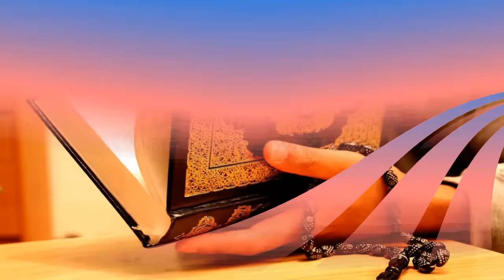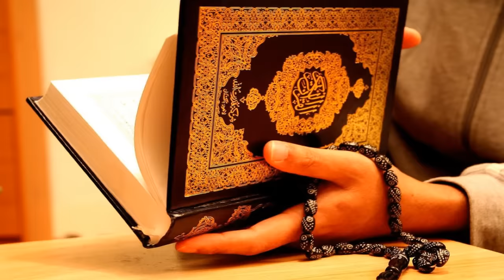TAFSIIRKA QURANKA AAYADAHA 12I –129 SUURADDA AL-BAQARA | SH MAXAMED DAYIB ''QISSADA ANBIYADA''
TAFSIIRKA QURAANKA AAYADDA  12I – 129  EE
SUURADDA AL-BAQARA   SH MAXAMED DAYIB
''QISSADDI NABI IBRAHIM & ISMAACIL CALEYHIMA SALAAM'' SOO SAARISTII ABDIASKARITUBE .
 Tafsiirka Quraanka Kariimka  . Masjid Huda
 Axad Walba Salaadda Casir Kadib ,
Every Sunday after Asir Prayer
 Waxaan Soo Jeedinayaa
Sheekh Maxamed Dayib Sheekh Xussein
 Cinwaanka Masjidka
1 UNETT ST, BIRMINGHAM,
  WEST MIDLANDS B19 3BP